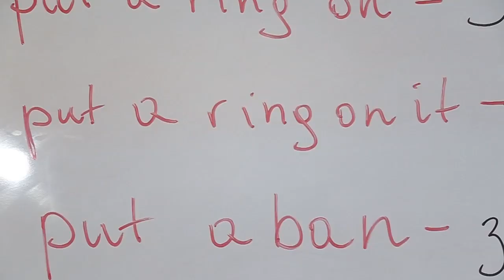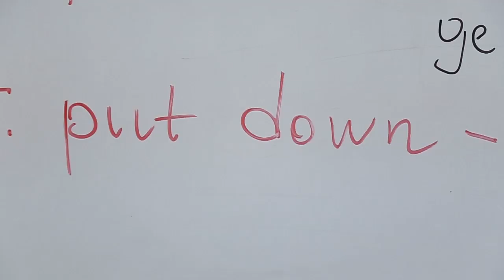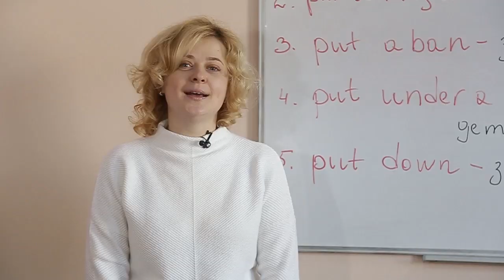Рубрика "Слово дня" Англійська мова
Хочеш вивчити англійську і не знаєш, з чого почати? Та хоча б з перегляду нового випуску рубрики "Слово дня" від "Файного ранку" і Вікторії Прокопченко.